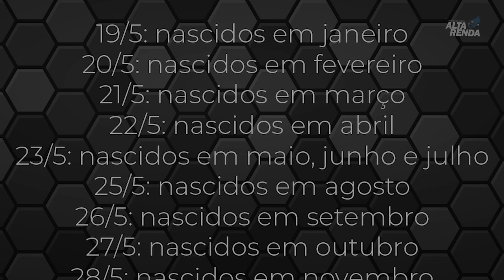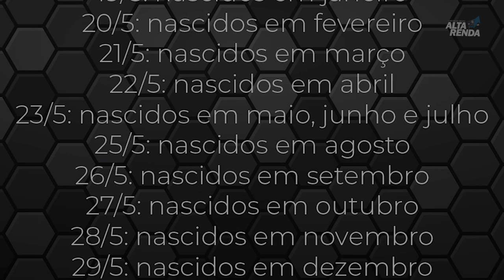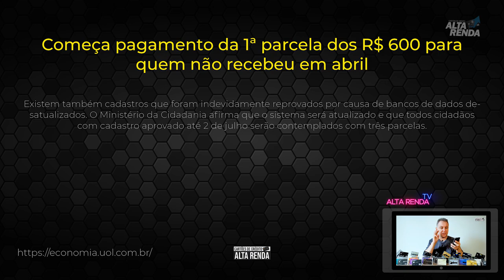💳Urgente, Auxílio Emergencial 1ª Parcela, Mais de 8 Milhões de pessoas recebe hoje o valor 600,00😷